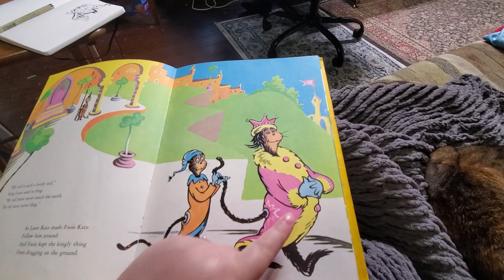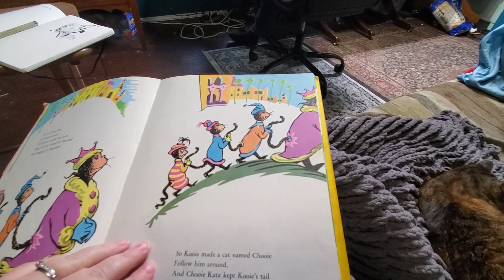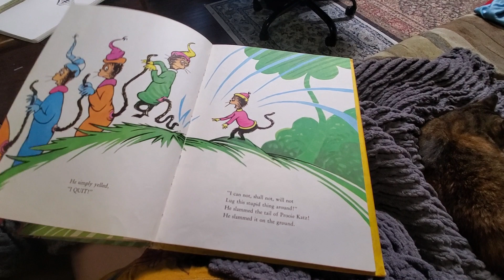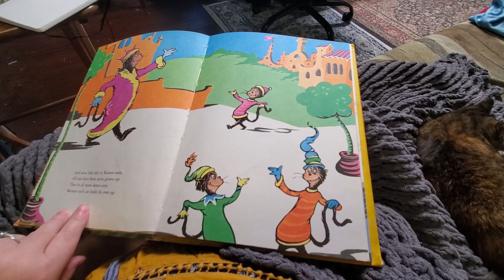King Louie Katz with commentary.